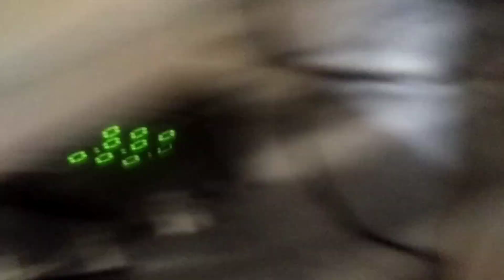Aaj be bht kam kia# Chicken baryani bnae 🍗🍗🍗# bht tasty 😋😋😋😋👌👌👌